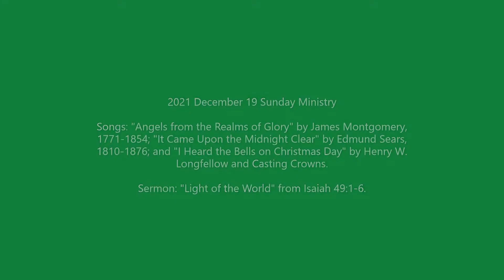Light of the World 2021 12 19 Ministry Video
Pastor Mark speaks about "Light of the World" from Isaiah 49. And singing, "Angels from the Realms of Glory," "It Came Upon the Midnight Clear," and "I Heard the Bells on Christmas Day."